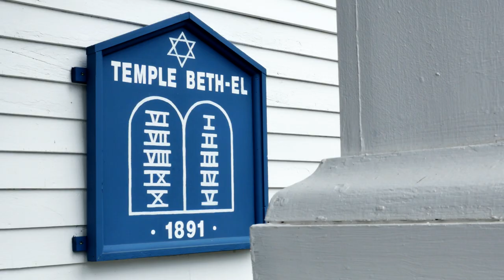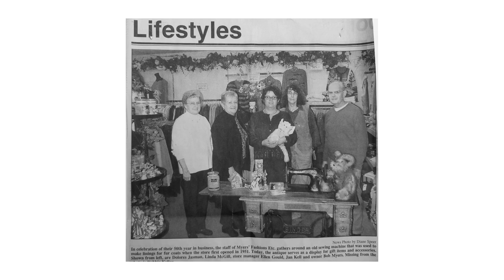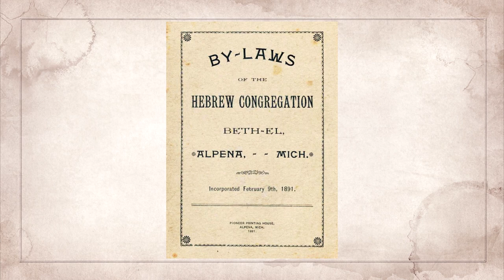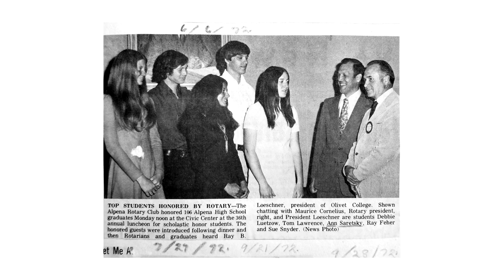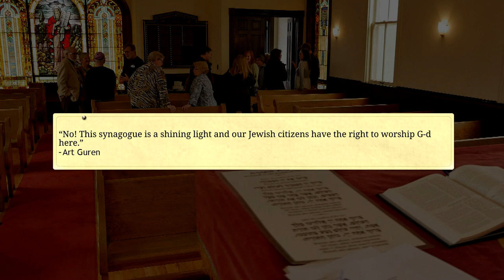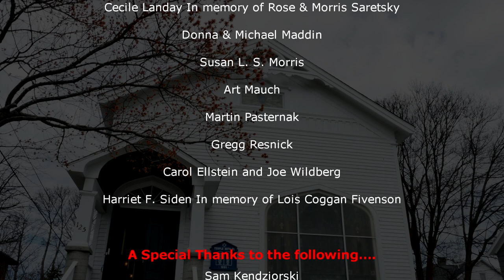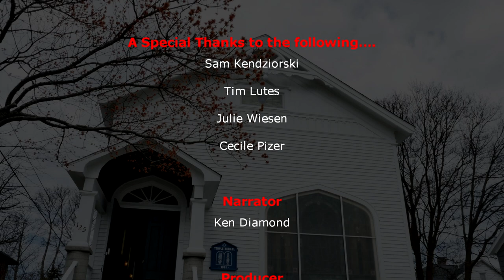Alpena's Jewish Sanctuary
Our 2018 documentary about Alpena's Temple Beth El, which has been serving the community since the late nineteenth century!  A very special thank-you to Phyllis and Stephen Strome for making this documentary possible!